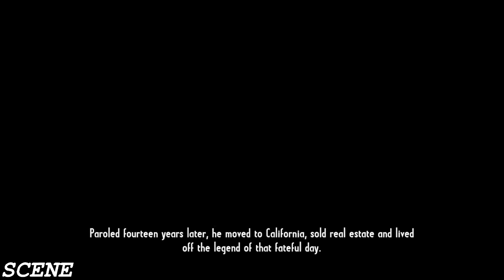Call of Juarez Gunslinger Gameplay Walkthrough -Bounty Hunter - Let's Play-(HD)